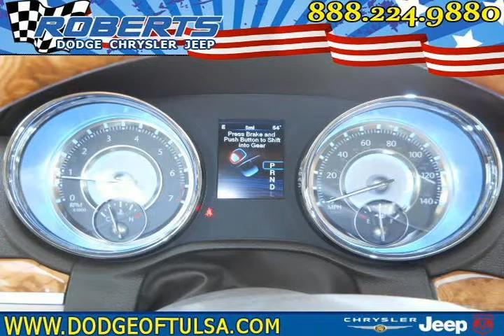2012 chrysler 300 Other Pryor OK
Autos & Vehicles

Year: 2012
Make: chrysler
Model: 300
Ext Color: Other
Int Color: beige

Dealer's Name: Roberts Dodge Chrysler & Jeep
Dealer's City: Pryor
Dealer's State: OK
Dealer's zip: 74361

Air Conditioning, Anti Theft, Auxiliary Power Outlet, Keyless Entry, Remote Engine Start, Remote Trunk Release, Side Curtain Air Bag, Steering Wheel Audio, Traction Control, Vanity Mirrors

Cities where people might be interested in this vehicle as well:
Pryor

2C3CCACGXCH139060